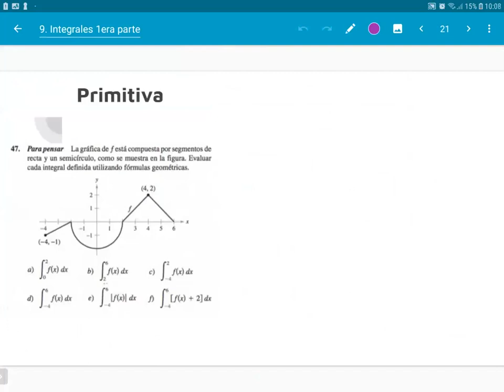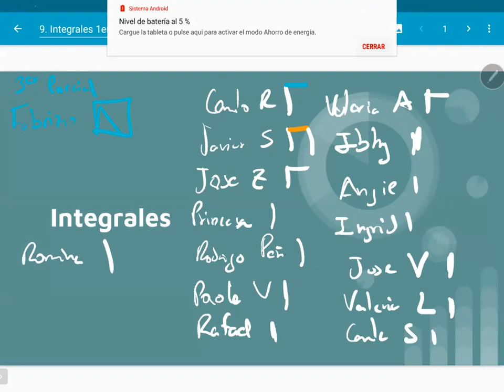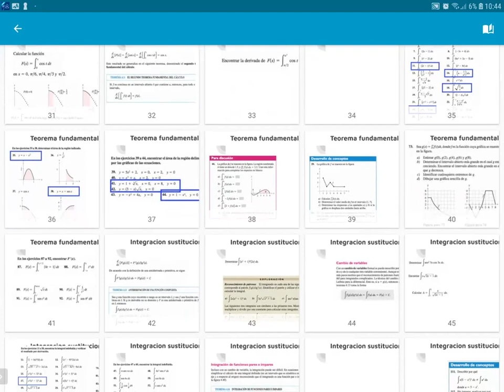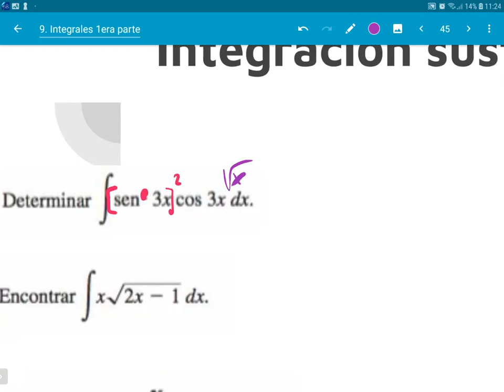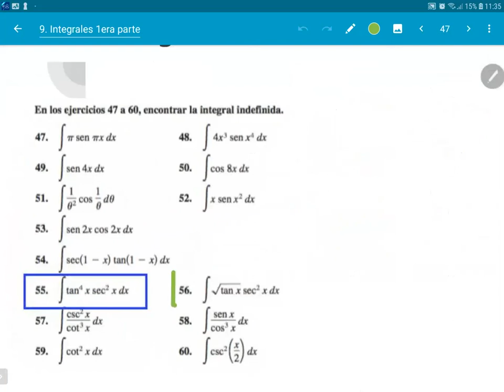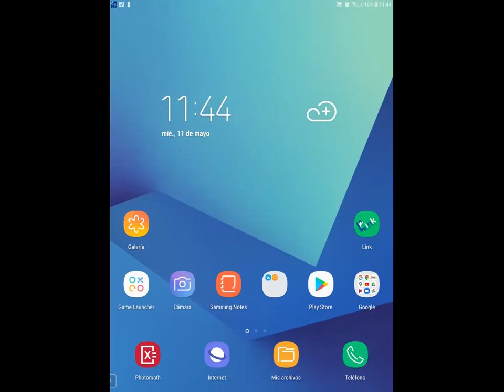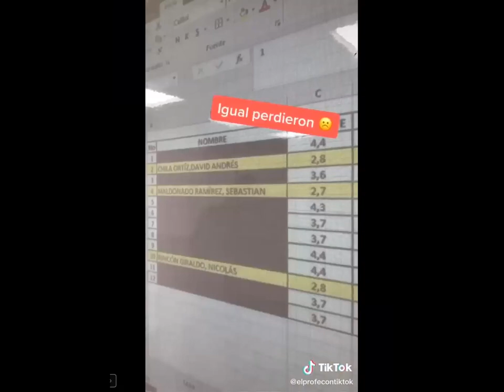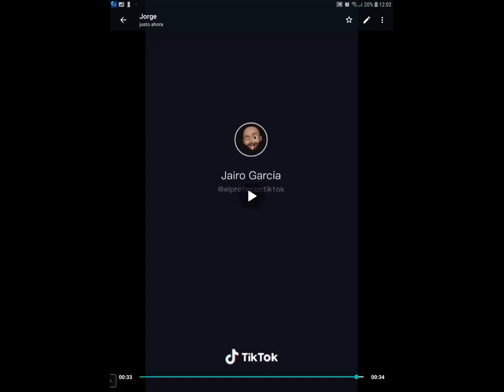Matematicas1 1 2022-05-11.mp4